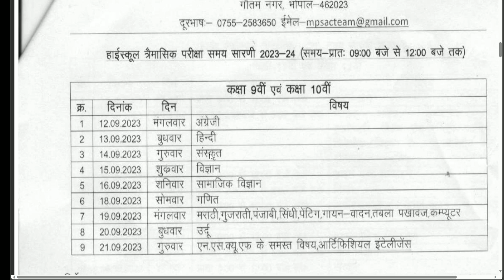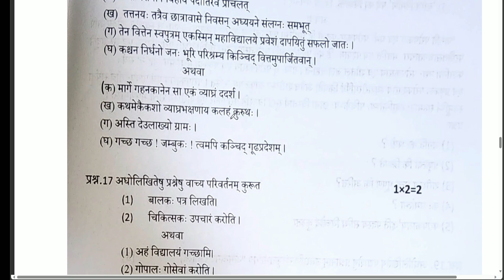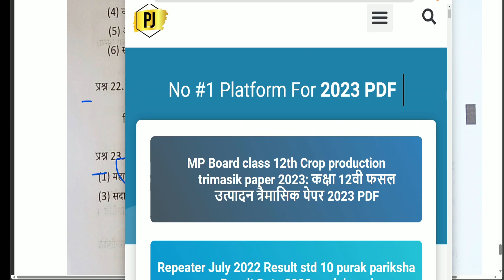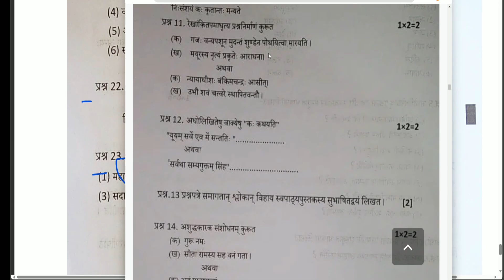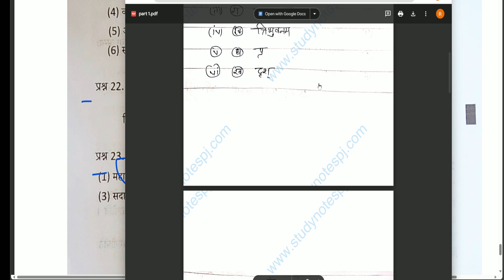class 10th संस्कृत 14 सितंबर का real trimasik paper 2023-24 mp board | 10वी Sanskrit त्रैमासिक पेपर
😊 Hello friends

Priyansh Jain

📩 मेरा सुझाव

महत्वपूर्ण जानकारी जो आप सभी विद्यार्थियों को जानना बहुत आवश्यक है मैं प्रियांश जैन आपको जो भी पेपर प्रोवाइड करा रहा हूं सभी मॉडल पेपर होते हैं इससे आपको यह पता लग सकता है कि आपको बोर्ड परीक्षा में किस प्रकार से पेपर देखने के लिए मिलेगा एक पैटर्न आपको पता लग सकता है हो सकता है बहुत सारे क्वेश्चन भी आपको बोर्ड एग्जाम में देखने के लिए मिल जाएं क्योंकि मॉडल पेपर बहुत वेतन करके बनाया जाता है इसलिए आपको जो भी पेपर में बता रहा हूं उनकी तैयारी करनी है लेकिन साथ में अपनी तैयारी करते रहना है हमारा उद्देश्य सिर्फ आपको यह बताना है कि बोर्ड परीक्षा में आपका पेपर किस प्रकार दिखेगा किसी भी प्रकार से आपको भटका ना नहीं है और आपको भटकना भी नहीं है बाकी अगर कोई मिस्टेक या गलती पाई जाती है तो इसके जिम्मेदार हम नहीं होंगे